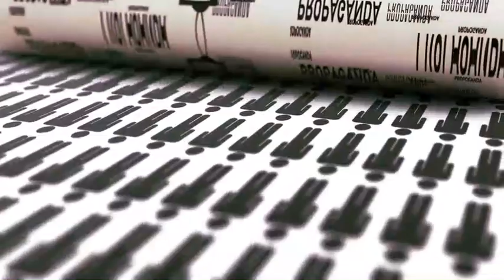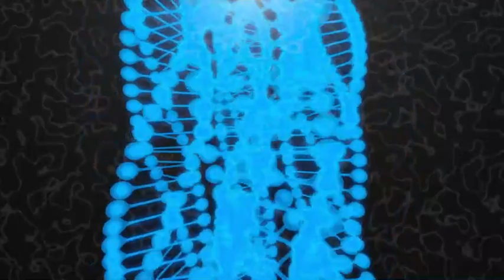The 9 unknowns of king Ashoka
This video is about 9 secret people of King Asoka  and their books.
ntroduction: In this captivating video, we delve into the intriguing world of Emperor Ashoka and his creation of the enigmatic society known as the Nine Unknown Men. Join us on a journey through history as we uncover the secrets, myths, and legends surrounding this clandestine group.

Unveiling Ancient Mysteries: Discover the ancient manuscripts and lore that speak of the Nine Unknown Men, a group entrusted with safeguarding powerful knowledge and technologies for centuries. Explore the theories behind their existence and their influence on various historical events.

Ashoka’s Legacy: Learn about Emperor Ashoka, one of India’s most renowned rulers, and his pivotal role in establishing this covert society. Delve into Ashoka’s motivations for creating such a secretive organization and how their legacy continues to intrigue scholars and historians to this day.

The Nine Disciplines: Gain insights into the nine different disciplines that each member of the Nine Unknown Men supposedly mastered. From science and technology to warfare and psychology, unravel the mysteries of these disciplines and their potential impact on society.

Conspiracy Theories and Speculations: Explore some of the most fascinating conspiracy theories and speculations surrounding the Nine Unknown Men. From their involvement in shaping world events to their rumored immortality, separate fact from fiction in this thought-provoking segment.

Modern-Day Relevance: Reflect on how the legacy of the Nine Unknown Men resonates in modern times. Consider their alleged influence on contemporary organizations, scientific advancements, and even popular culture references.

Conclusion: As we conclude our exploration into the secrets of Ashoka’s mysterious society, ponder on the enduring allure of hidden knowledge and ancient wisdom guarded by the Nine Unknown Men. Join us in unraveling one of history’s most intriguing enigmas.